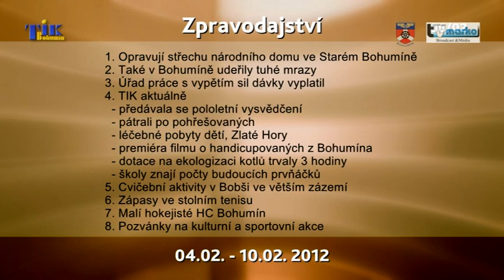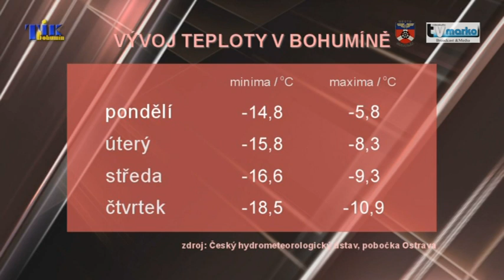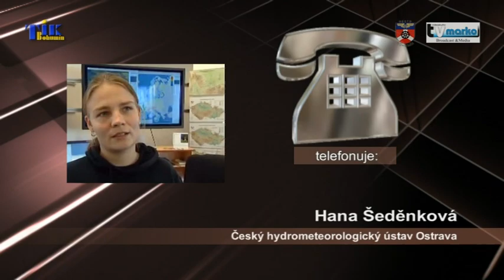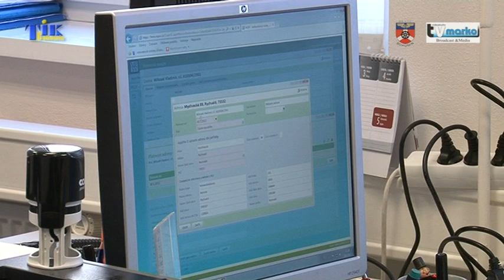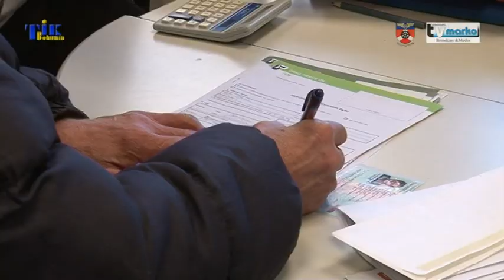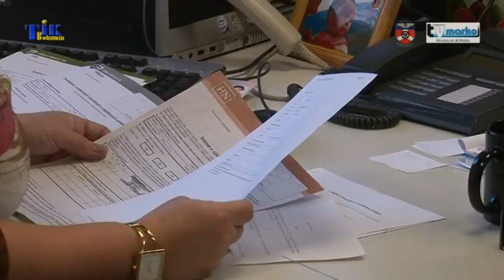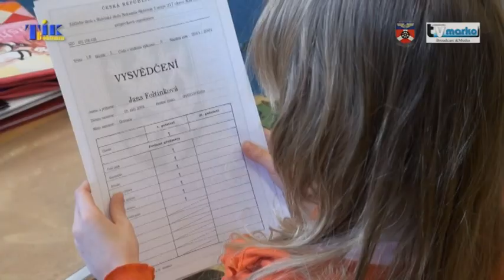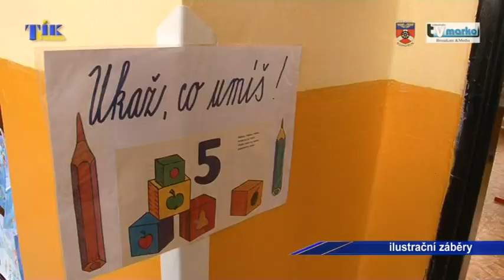Vysílání č. 2012 / 6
1. Opravují střechu Národního domu
2. Bohumín čelí tuhým mrazům
3. Úřad práce s vypětím sil dávky vyplatil

4. Předávala se pololetní vysvědčení
5. Policisté pátrali po pohřešovaných
6. Léčebný pobyt dětí ve Zlatých Horách
7. Premiéra filmu o handicapovaných
8. Dotace na ekologizaci kotlů vydržely 3 hodiny
9. Školy už vědí, kolik nastoupí prvňáčků

10. Bobeš má větší zázemí pro aktivity
11. Zápasy TJ Sokol Záblatí ve stolním tenisu
12. Malí hokejisté HC Bohumín
13. Pozvánky na kulturní, společenské a sportovní akce